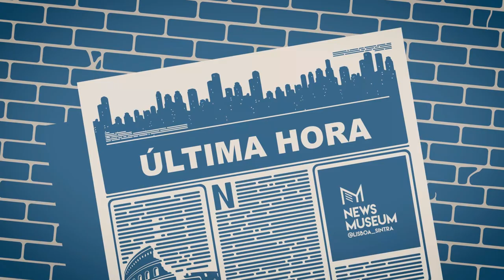News TV - Gonçalo - 18/11/2023